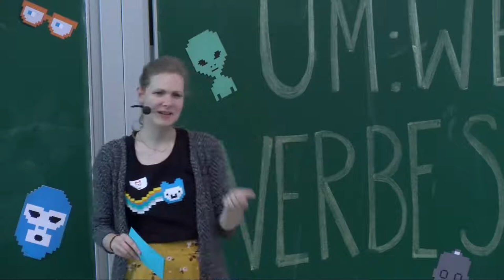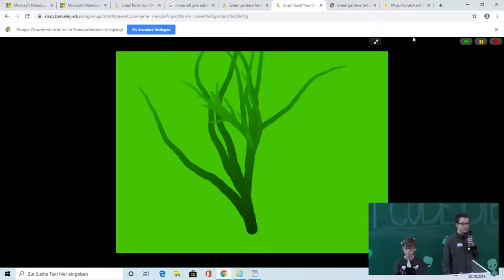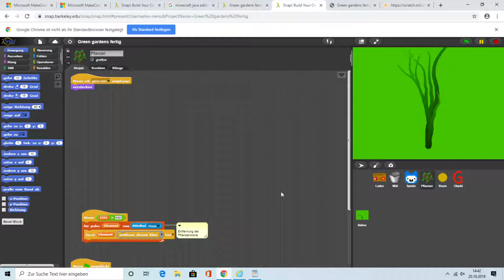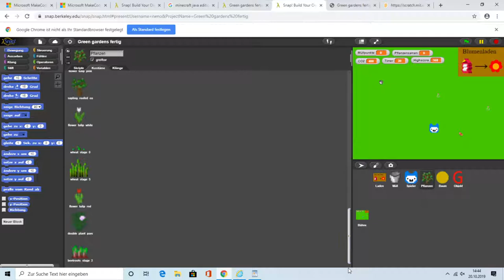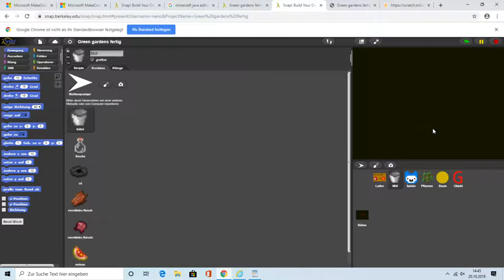Green Garden | Jugend hackt Heidelberg 2019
Green Gardens ist ein selbst programmiertes Spiel, in dem man versuchen muss, Müll zu sammeln und ihn gegen Blumensamen umtauschen muss. Von  Rene und Samuel.

Sharing is caring!